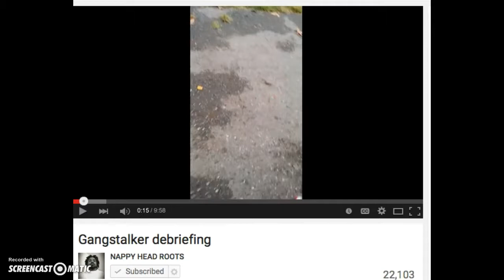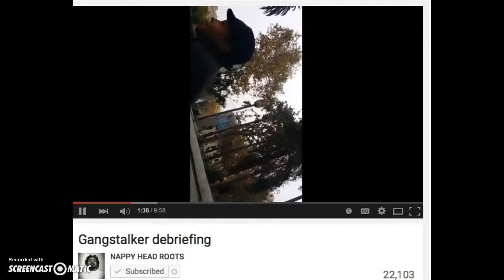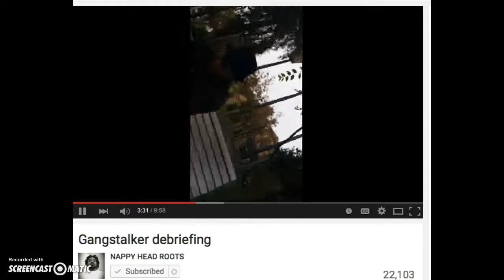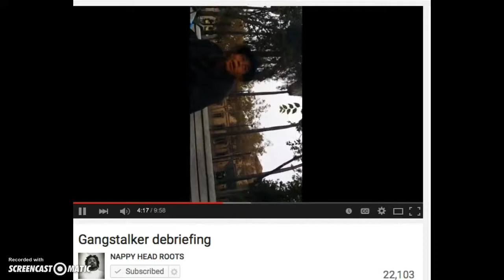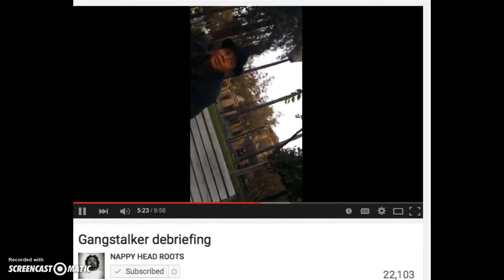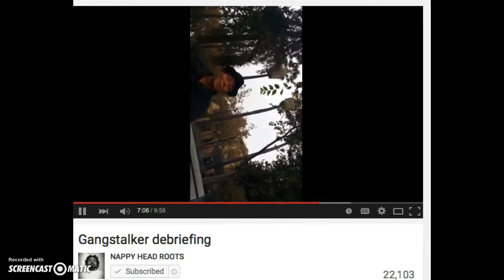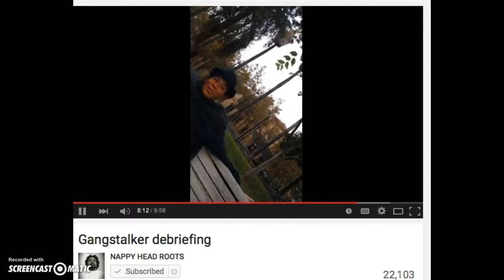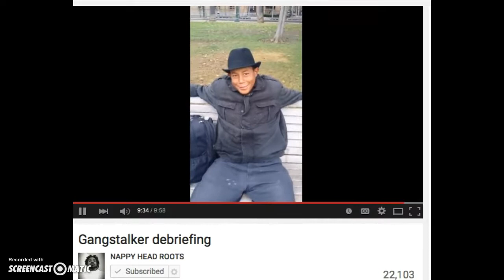Gang Stalking Program Debrief